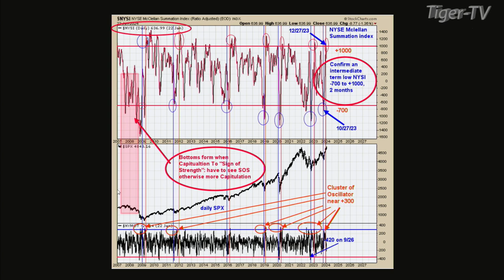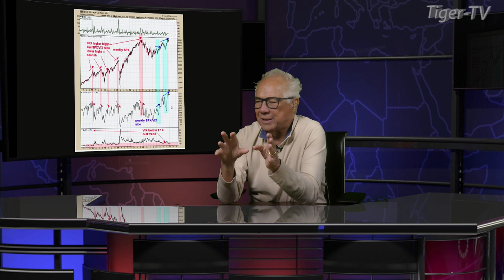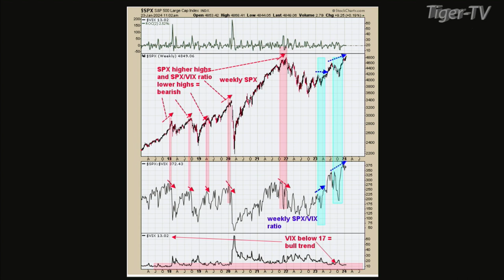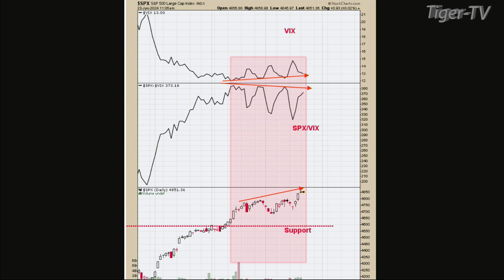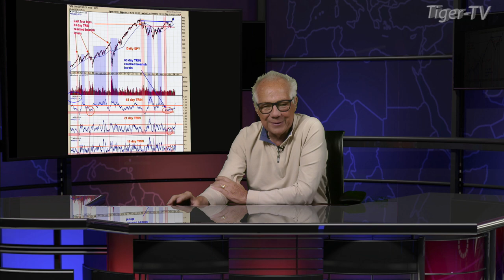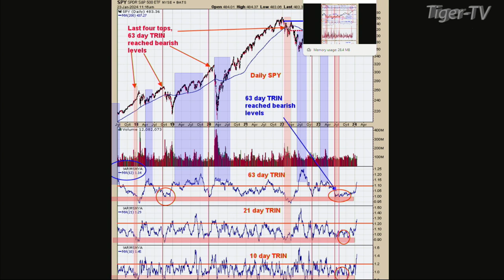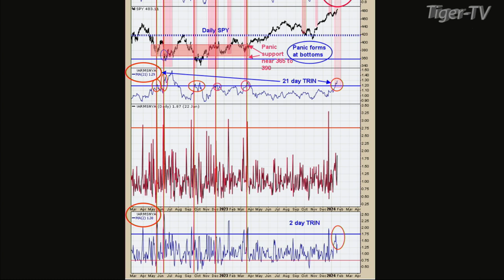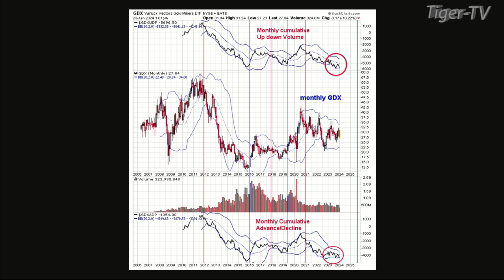January 23rd, Tim Ord Interview on the Tom O'Brien Show - 2024